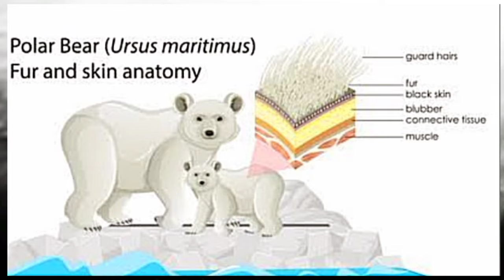Polar Bear| The King Of The Arctic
Dive into the icy wilderness of the Arctic with our latest video, exploring the awe-inspiring world of polar bears! 🌊🐾Join us as we uncover the secrets of these magnificent creatures, from their incredible adaptations to survive in extreme conditions to the challenges they face in a changing climate. Witness breathtaking footage of polar bears in their natural habitat, and gain a deeper understanding of their vital role in the delicate Arctic ecosystem. Prepare to be amazed by the strength, intelligence, and sheer beauty of the polar bear – the true monarch of the frozen north. 🎥❄️